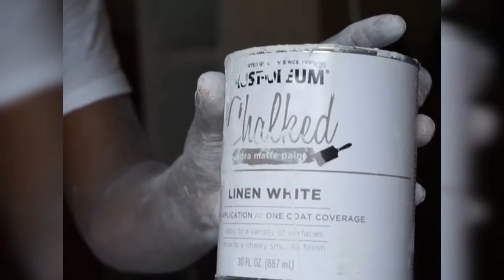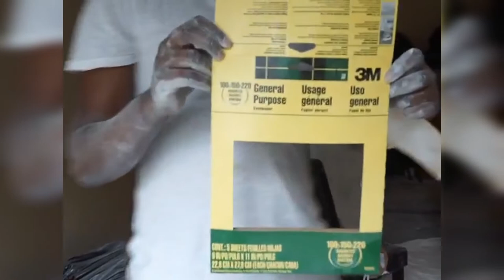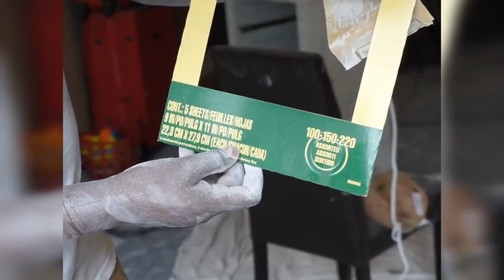Entertainment center makeover || DIY